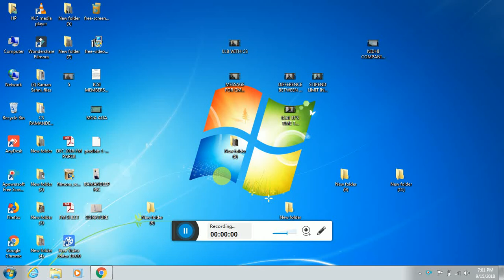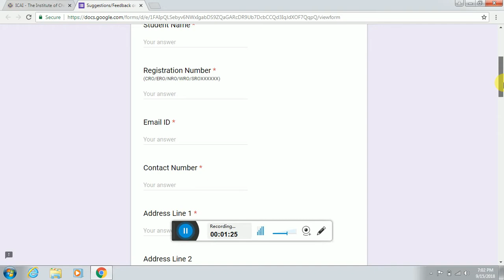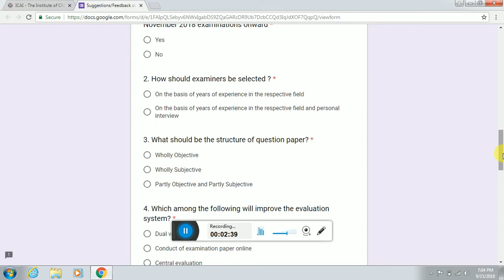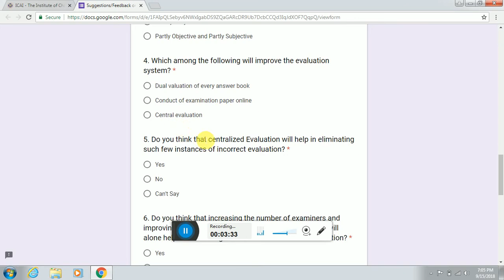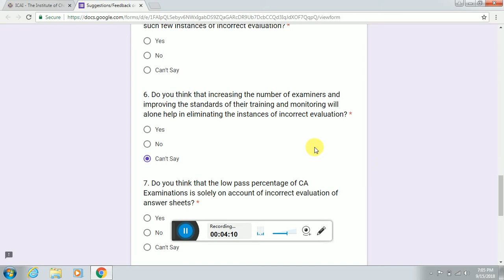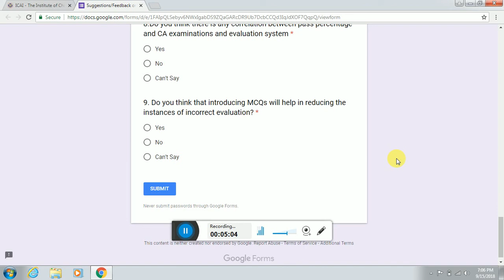ICAI INVITING SUGGESTIONS FROM CA STUDENTS REGARDING RE-EVALUATION SYSTEM.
THIS VIDEO IS CREATED EXCLUSIVELY FOR CA STUDENTS.